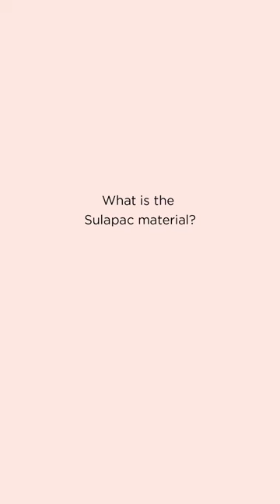PapuXSulapac – sustainable jewellery collection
In collaboration with Finnish company Sulapac Ltd we have produced pioneering sustainable jewellery collection. What makes this collection truly unique is the material. Papu jewellery collection is first in the world jewellery made from Sulapac’s eco-friendly bio-base. Finished with sterling silver parts and with Papu Design’s unique style, these will turn heads wherever you go. Keychains parts are made from stainless steel.

Co-founder of Sulapac Laura Tirkkonen-Rajasalo tells us more about the jewellery material on the video.